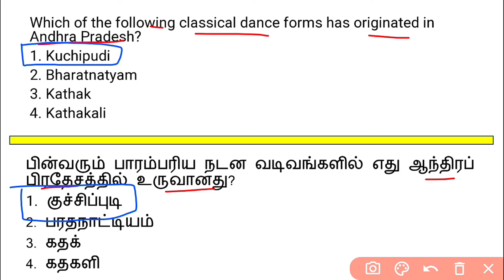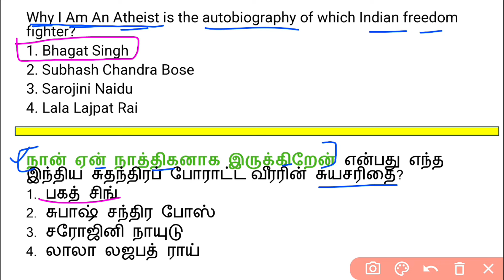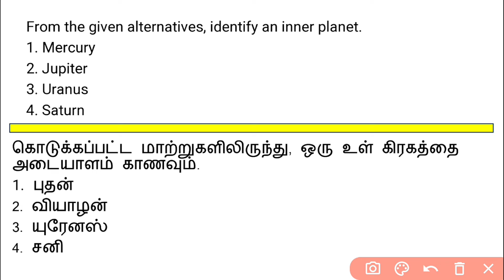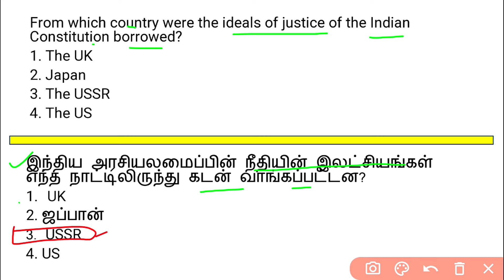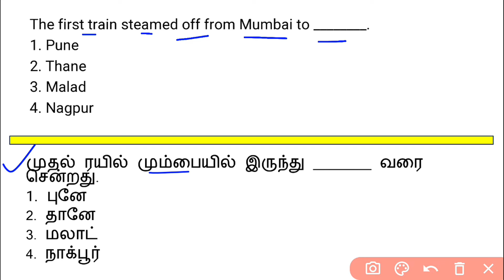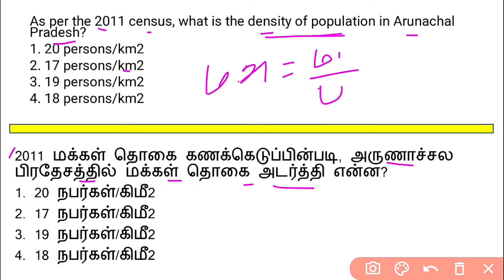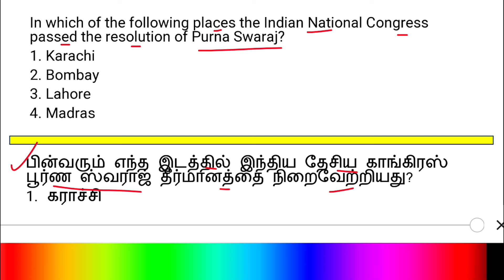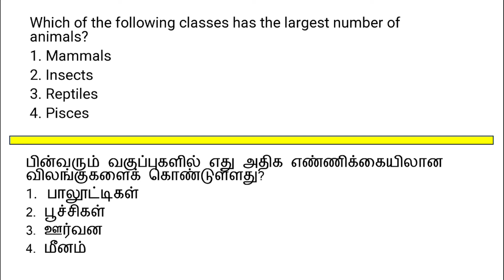GENERAL KNOWLEDGE | SSC MTS